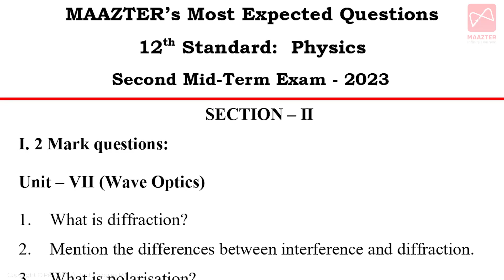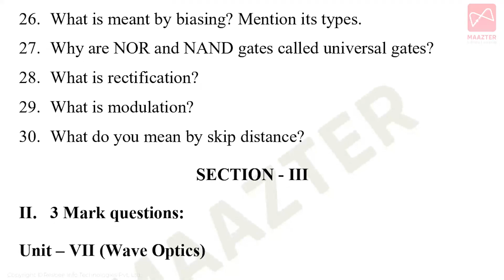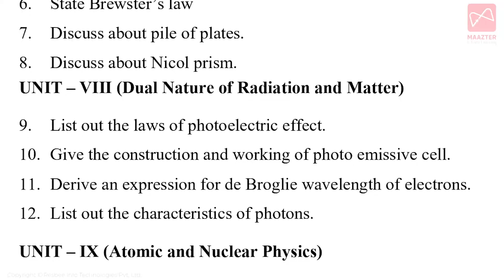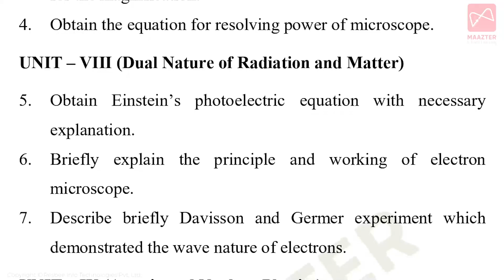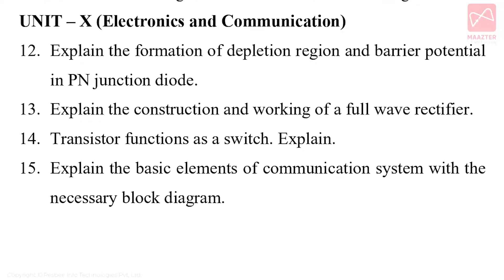12th Physics | Second Mid-Term Test | Important questions | Units - 7, 8, 9, 10 | Centum Plan